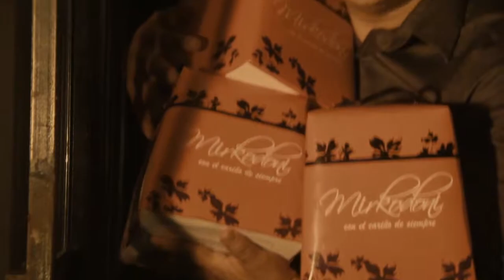PANETON MIRKODONI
Este vídeo es sobre Proyecto sin título